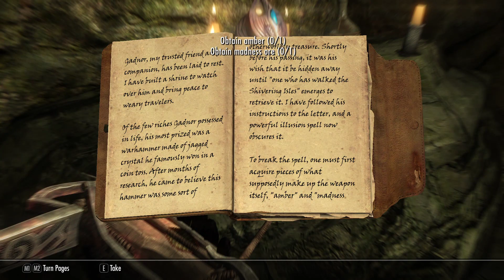Gunmar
Gunmar has many possible locations, I found him south of Riften near a cave. To complete the last half of A New Order, I destroy a bear in the cave nearby for Gunmar.